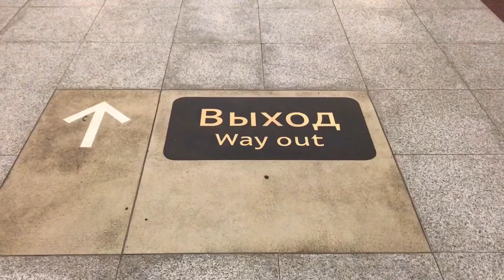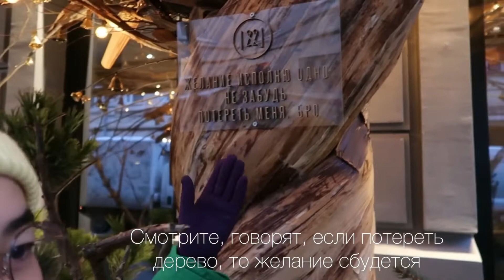Уютная предновогодняя посиделка и самый вкусный рамэн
Уютная посиделочка перед Новым годом в очень атмосферном кафе в Москве с Фатимой. Именно она, повела меня туда и теперь, я всех остальных вожу.

В описании канала написано, что данный канал в целом про мою жизнь и поэтому я хочу миксовать выпуски, но не хочу чтобы это стало для Вас, как снег среди ясного неба. Надеюсь, интерес будет такой же, как к авиации.